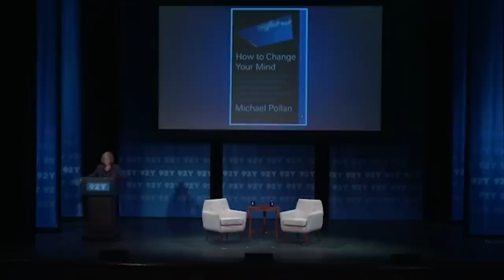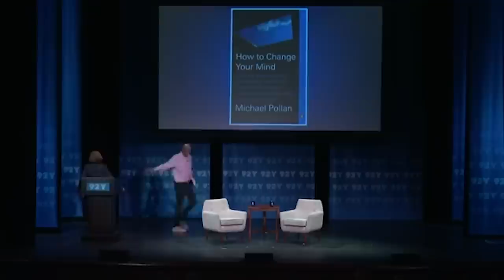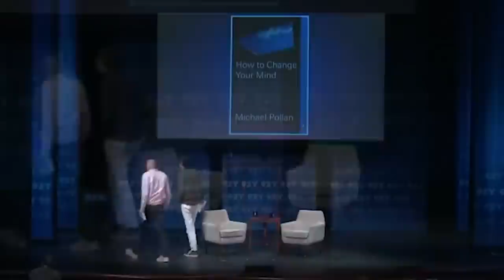Hamilton Morris interviews Michael Pollan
55:50 "What are your profit strategies for the future of psychedelic medicine?"